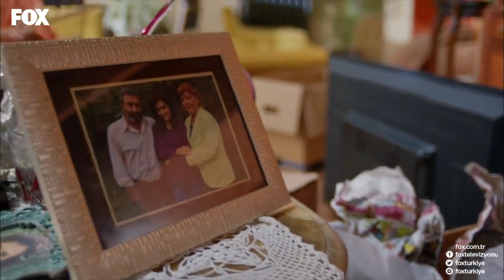Tavukların Kıskanılası Aşk Hayatı - Şevkat Yerimdar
Şevkat'ten depresyondan çıkma yöntemleri. BU YUMURTADA AŞK VAR ABLA

KÜNYE
SENARYO: EROL HIZARCI
YÖNETMEN: BÜLENT İŞBİLEN
YAPIMCI: HAYRİ ASLAN
YAPIM: LİMON FİLM
TÜR: KOMEDİ
KOORDİNATÖR: ŞULE PUSAT